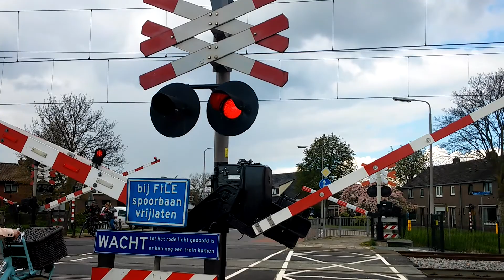Spoorwegovergang Wierden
op deze Wierdense spoorwegovergang, komt de stoptrein naar Deventer en Apeldoorn langs.
Traject: Almelo-Deventer/Zwolle